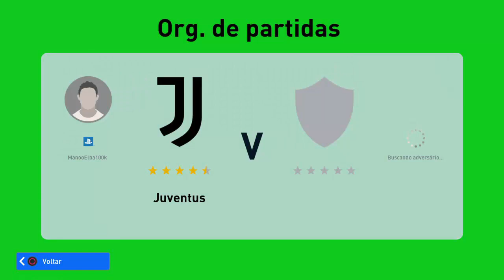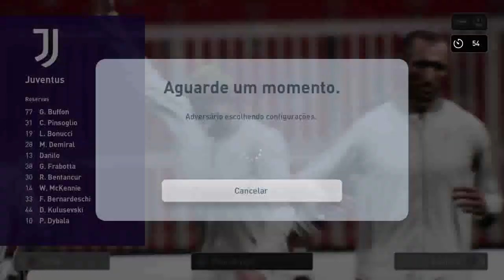🎮TESTANDO O PES 2022 NA ANTIGA GERAÇÃO (PS4/XONE) JOGANDO COM O CRISTIANO RONALDO! ESTA MUITO APELÃO